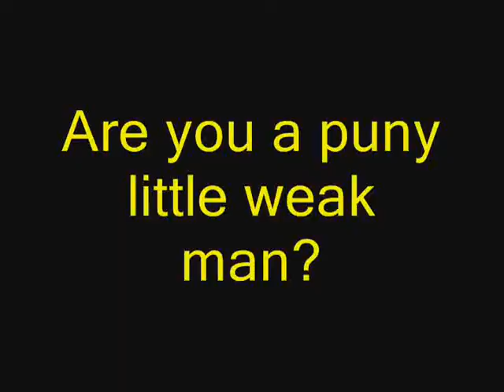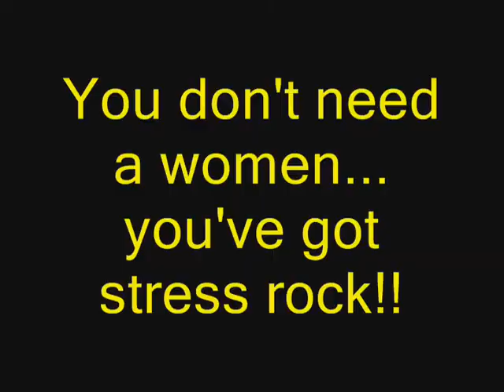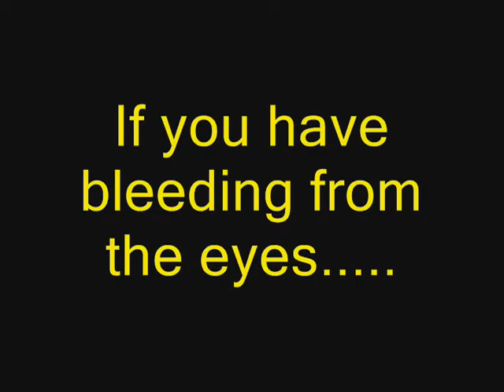STRESS ROCK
Our Bis management project